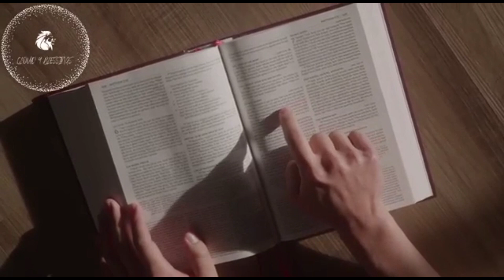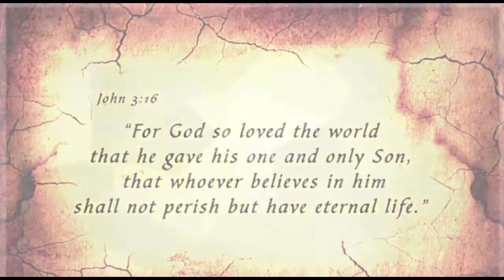Powerful 2023 End Time Message From Jesus and Open Vision !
Titus 2:13

15 Moreover, brethren, I declare unto you the gospel which I preached unto you, which also ye have received, and wherein ye stand;

2 By which also ye are saved, if ye keep in memory what I preached unto you, unless ye have believed in vain.

3 For I delivered unto you first of all that which I also received, how that Christ died for our sins according to the scriptures;

4 And that he was buried, and that he rose again the third day according to the scriptures

CLOUD9